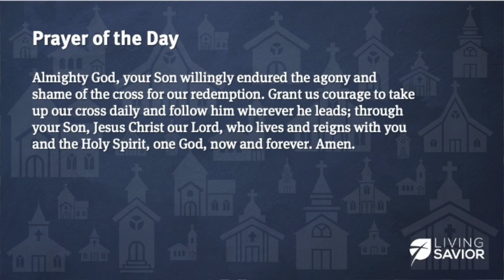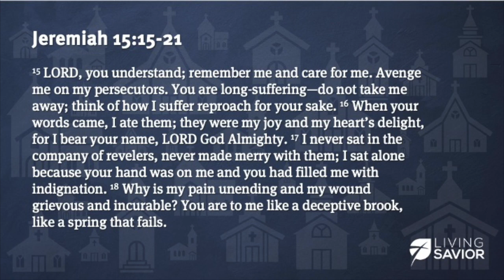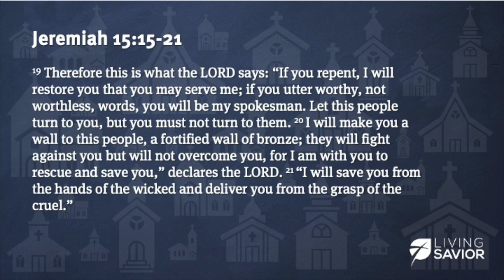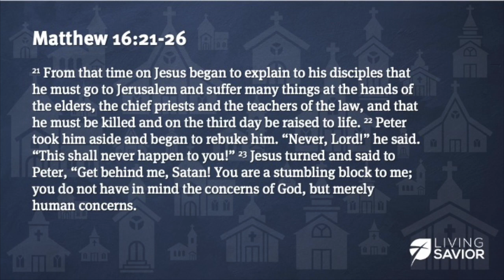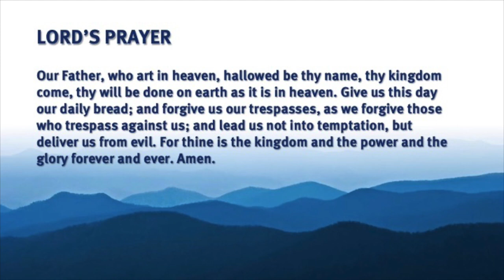September 10, 2023 - Carrying Crosses